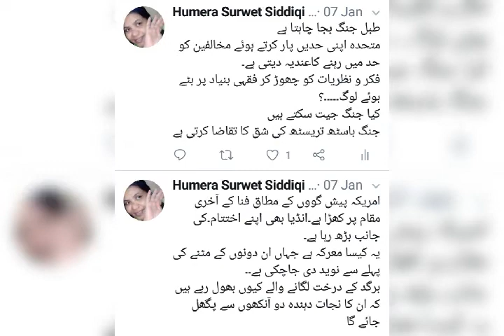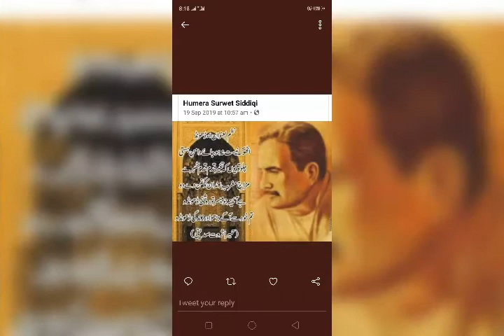Some Abstract Poetry & urdu litracher In Nuzm ,Ghazal & Stanza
Current issues ( written by Humera Surwet Siddiqi)